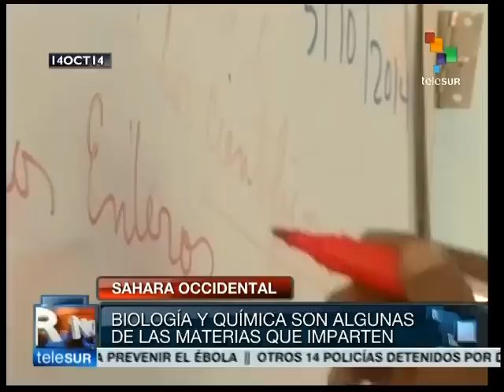SAHARA: Niños saharauis estudian en escuelas promovidas por Cuba y Venezuela